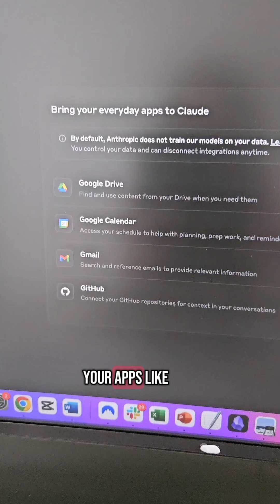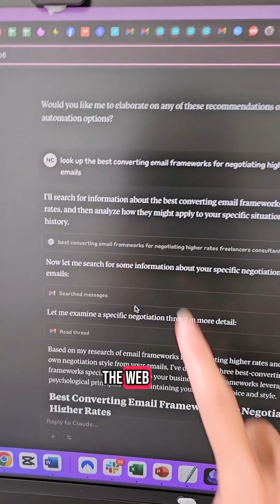Claude's NEW integrations + web search! One of the best combos noone's talking about!